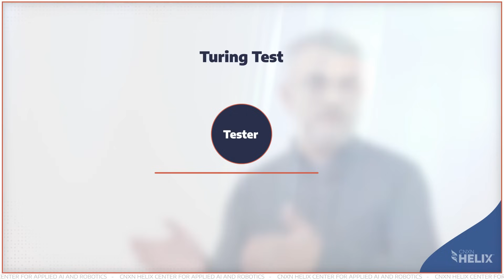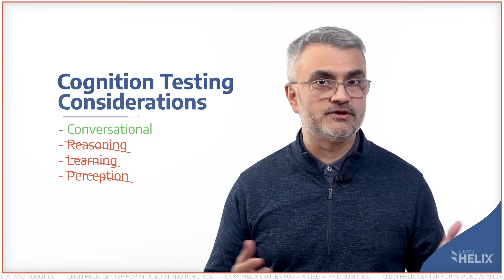100 in 100 AI Series: Episode #06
Delve into the history and significance of the Turing Test in artificial intelligence. Learn about its limitations in modern contexts and discover why newer benchmarks, like the Winograd Schema Challenge, offer alternative ways to evaluate AI’s conversational and reasoning abilities.